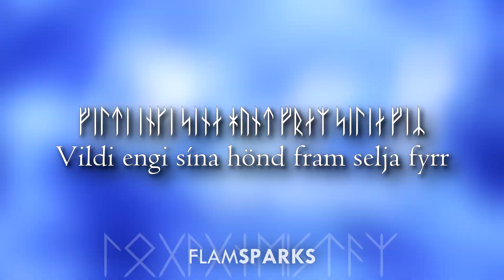SKÁLD | Gleipnir (Lyrics & Translation)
Glepnir is the name of the chain forged by the dwarves with six impossible ingredients to trap the fierce wolf Fenrir. The gods, worried by the ever-growing size and strength of the wolf, had challenged to try and break several chains he was bound with. He easily broke even the most resistant chains, until he was shown Gleipnir, which looked like a silken ribbon. Guessing a deceive, Fenrir refused to be chained with Gleipnir, until someone had placed their arm in his mouth as a guarantee. None of the gods dared accepting, until Týr stepped forward and placed his hand into the wolf’s mouth, well aware that, as soon as Fenrir would realise he had been tricked, he’s have teared off the god’s arm.

I know a transcription in runes of such a text doesn’t really have any reason to be, if not as a treat, but yeah…that’s just what it is, bear with me.

The lyrics are pronounced as modern Icelandic, instead of using Old Norse pronunciation: e.g. they sing “á” with its Icelandic pronunciation [au], instead of a simple [a:].